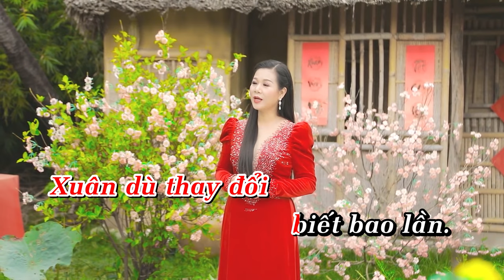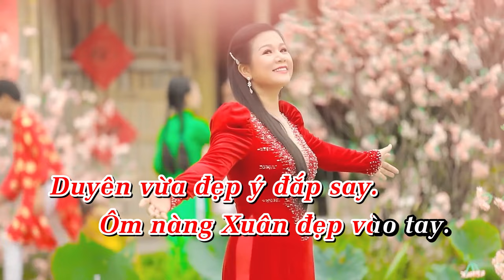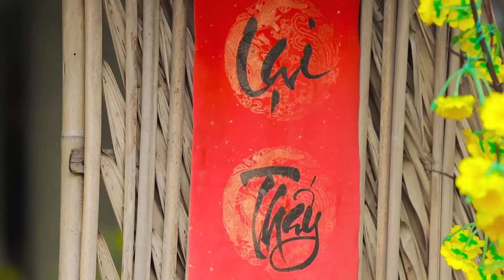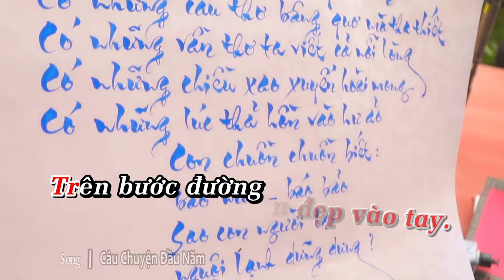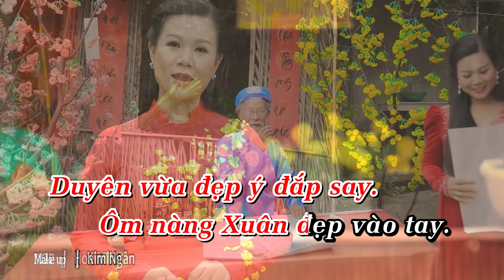KARAOKE CÂU CHUYỆN ĐẦU NĂM - DƯƠNG HỒNG LOAN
Sáng Tác : Hoài An
Ca Sĩ : Dương Hồng Loan
Video by : Kim Minh Entertainment

© Bản quyền thuộc về Dương Hồng Loan
© Copyright by Dương Hồng Loan ☞ Do not Reup